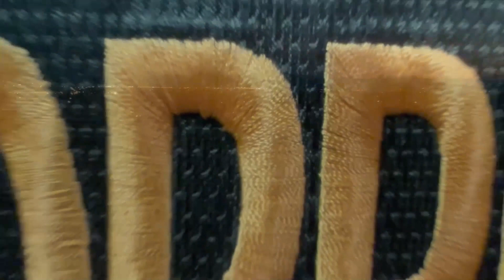Episode 2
Here is the second episode of “The Class Corrections.”
This series allows the public an inside look into the training of Pima County Sheriff’s Department recruits. Join us in watching the 7-week journey of turning recruits into corrections officers…